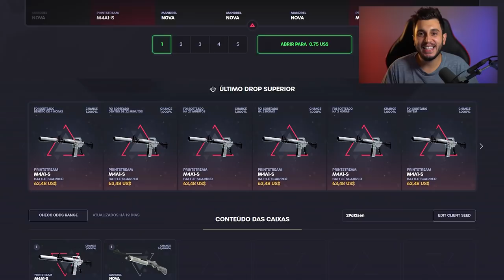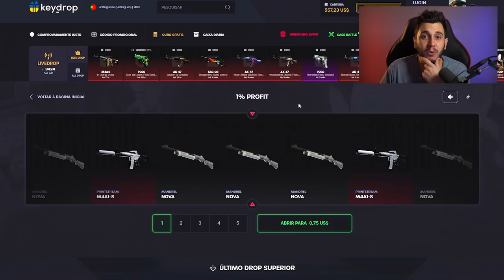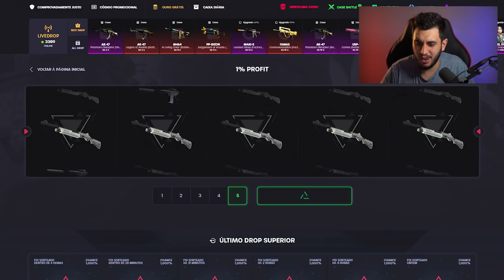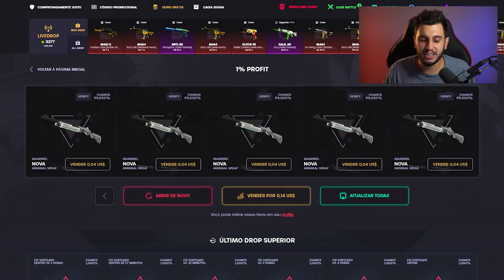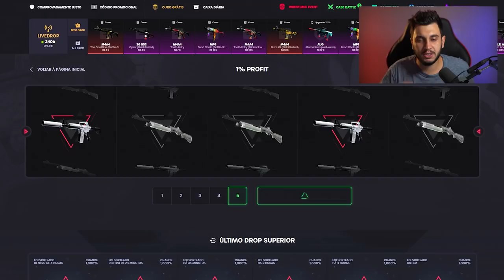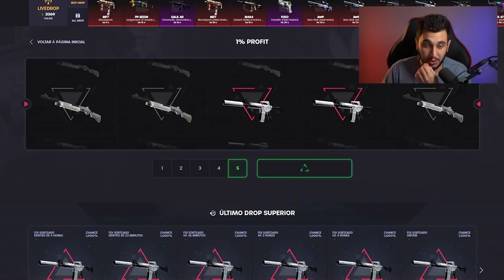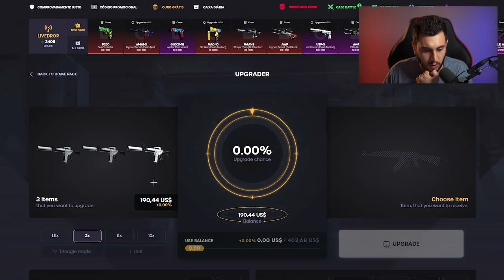ABRI 200 CAIXAS DE 1% PROFIT